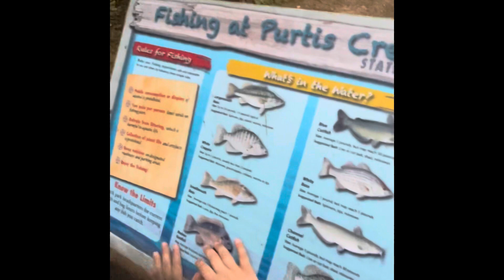Fun weekend at vacation lake house !!!